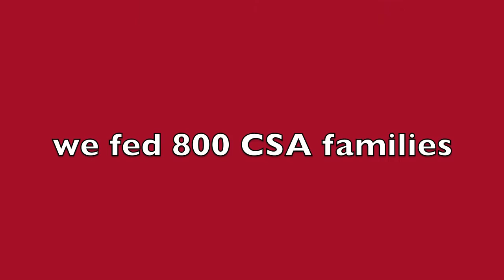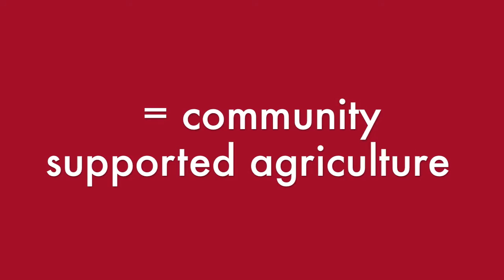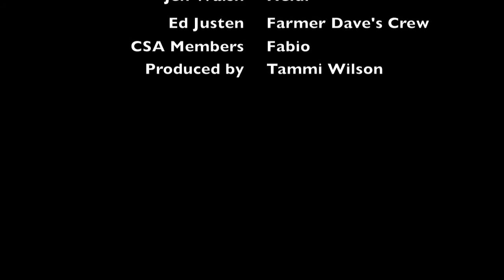Farmer Dave's CSA Party 2010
This is the video we showed during our 2010 Member Appreciation Potluck.  Watch this to see the faces of the farm, and the 2010 season in pictures! Many thanks to CSA member Tammi Wilson for putting together this video.